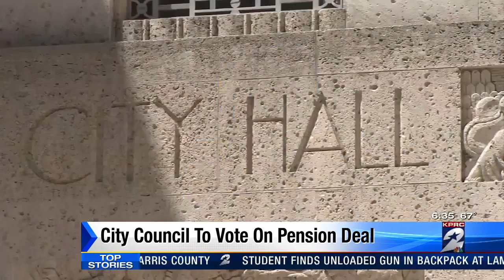City Council to vote on pension deal